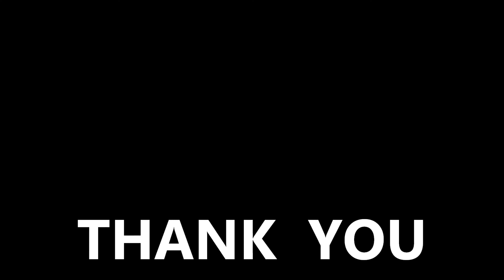February 9, 2008 PART TWO